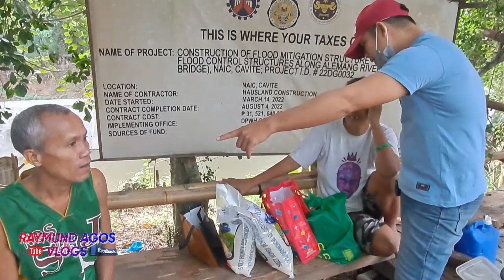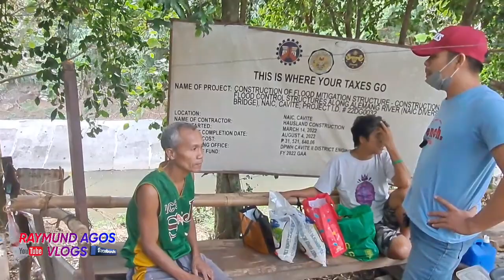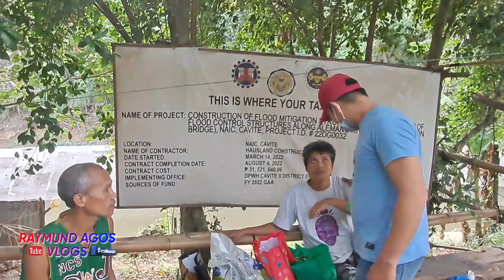PASKONG PASKO NAGKAGULO PALA SILA NI ATE MARISA AT KUYA FRANCIS || NAGWALA AT NANAKIT NA.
SA MGA Nais  Magpaabot Ng SUPORTA at pagmamahal pwd NYO pong idaan sa ATING GCASH #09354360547 R. AGOS